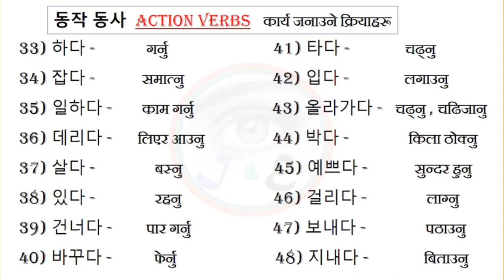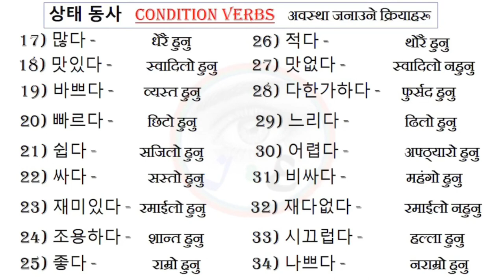EPS-TOPIK Exam 2019 ✔️ Action VERB & Condition VERB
कोरियन भाषा परीक्षामा आउन सक्ने
कार्य जनाउने क्रियाहरू र अवस्था जनाउने क्रियाहरू
Action verb & condition verb

keep watching...
keep supporting.
keep learning.